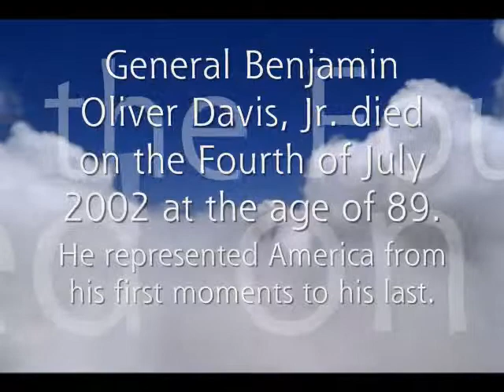General Benjamin Oliver Davis Jr- Pilot Extroirdinaire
Video on General Benjamin Davis Jr. Great man. Sorry I couldn't get it up in class!!